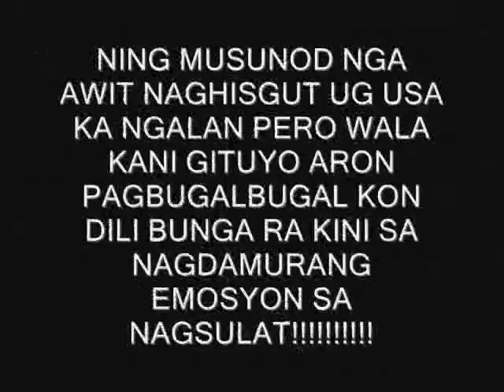KALOOY (LUBOT) - VIDEO BY: Windar Matt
ITS A FUNNY SONG. JUST LAUGH ALL YOU WANT.
COZ LAUGHTER IS ALWAYS THE BEST MEDICINE!